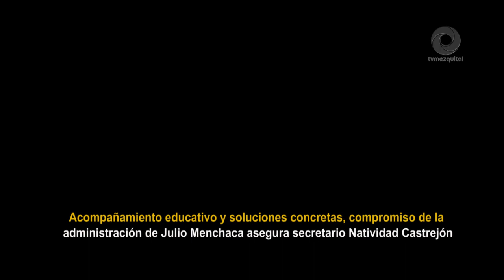Acompañamiento educativo y soluciones concretas, compromiso de la administración de Julio Menchaca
Acompañamiento educativo y soluciones concretas, compromiso de la administración de Julio Menchaca asegura Natividad Castrejón